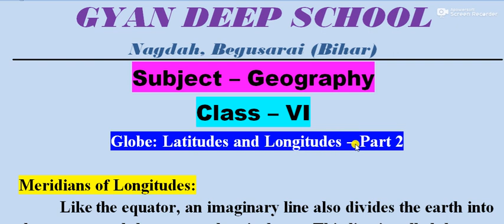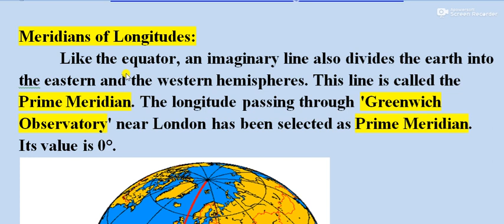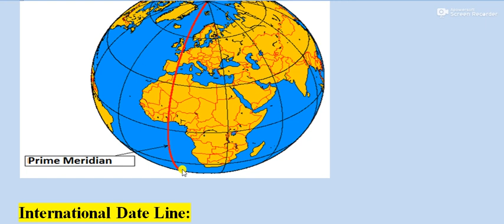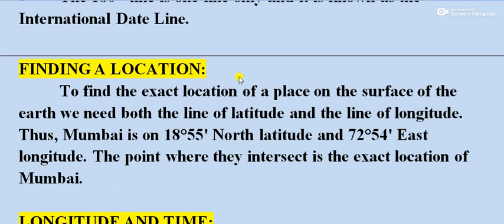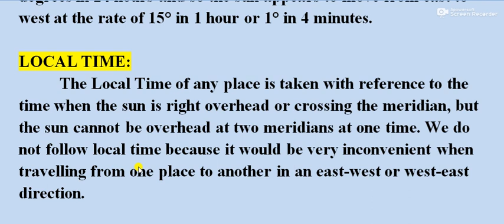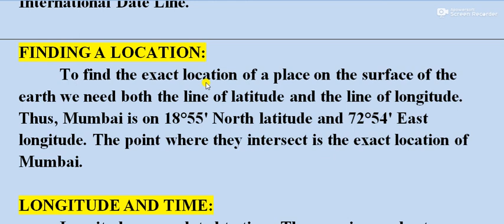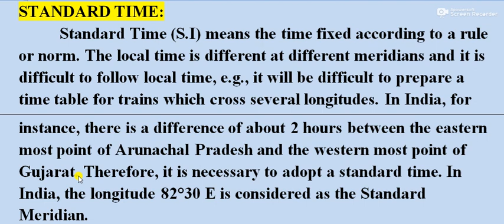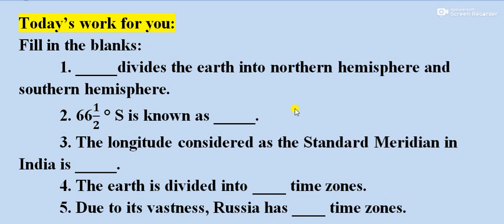Globe: Latitudes and Longitudes (Part - 2) || By - Wasim Raza || Gyan Deep School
Today’s work for you:
Fill in the blanks:
  1. _____divides the earth into northern hemisphere and southern hemisphere.
2. 66 ° S is known as _____.
3. The longitude considered as the Standard Meridian in India is _____.
4. The earth is divided into ____ time zones.
5. Due to its vastness, Russia has ____ time zones.